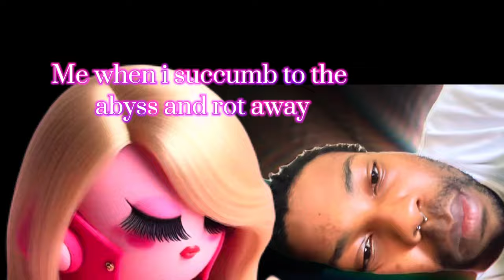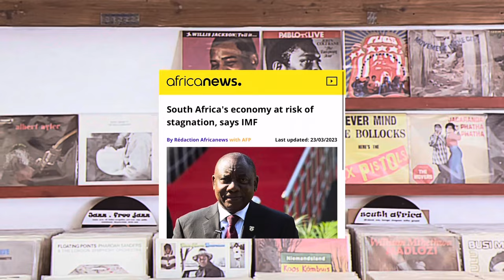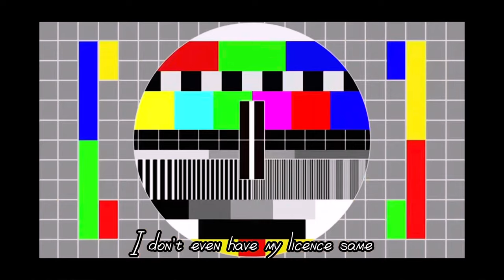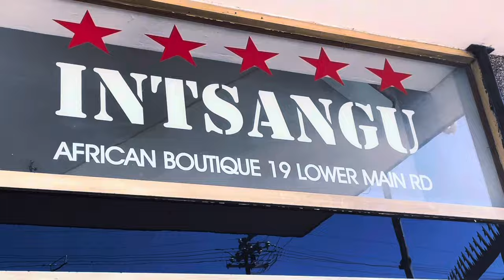Existentialism and Consumerism | A Cinematic Vlog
Nothing like a day of overthinking while doing all my favourite things and contemplating existence.

I struggle picking content. Do I make video essays? Vlogs? Cinematic videos or just be goofy?…This by far is the most “me” thing on the internet.

So let’s get existential, go thrifting and talk about the socioeconomic state that is being a lost kid in a messed up timeline.